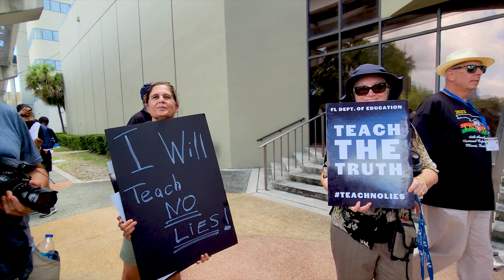TNBC MIAMI RALLY 2